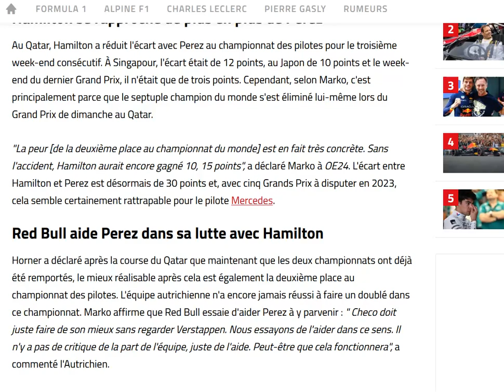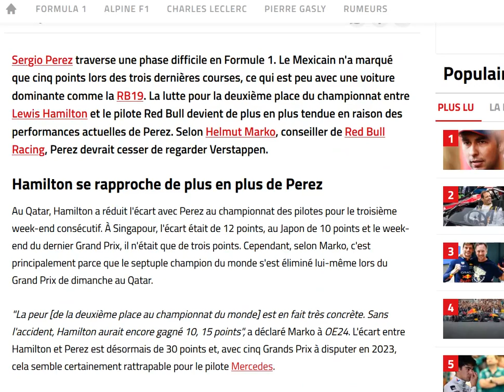Marko : Perez doit se concentrer sur la 2e place du championnat, pas sur Max !